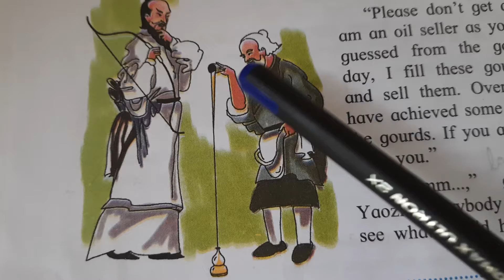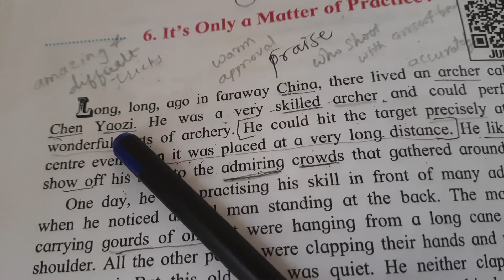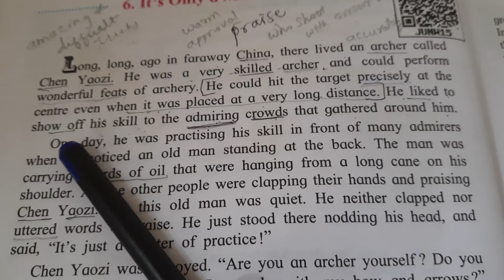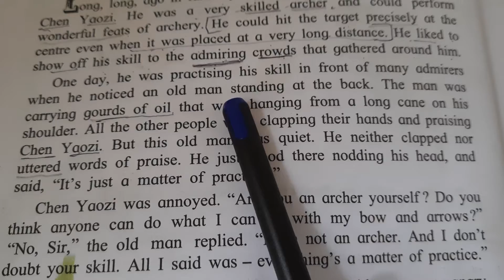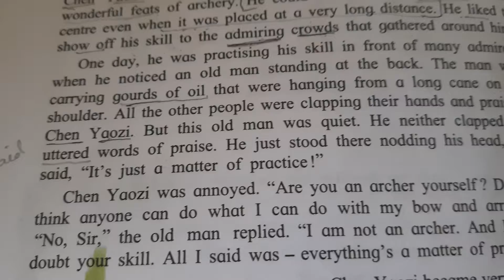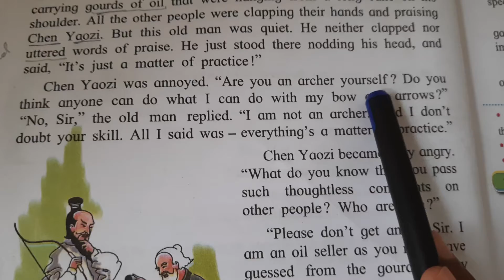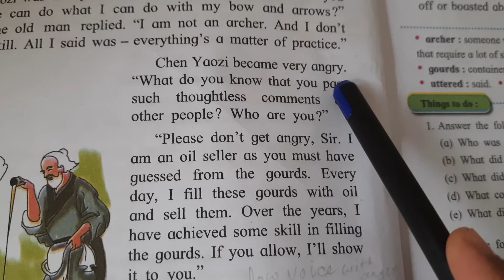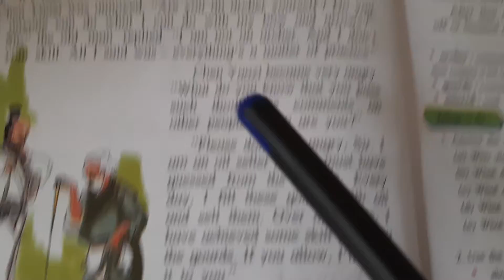Subject English L.no.6 It's only a matter of practice